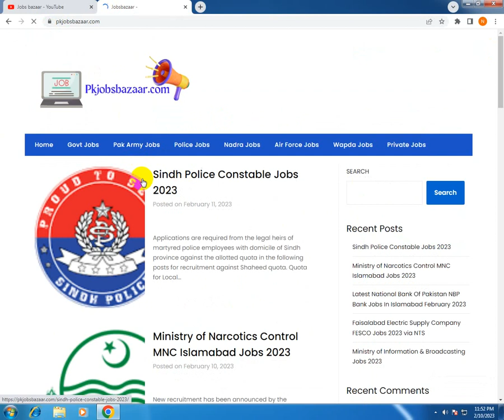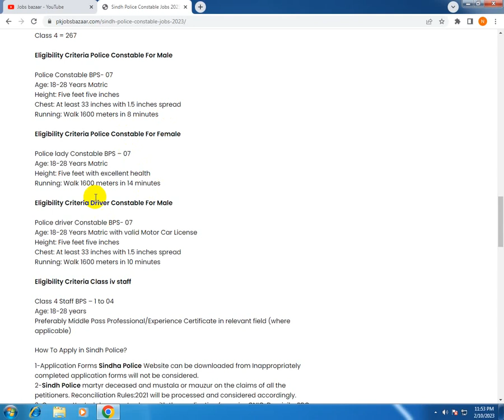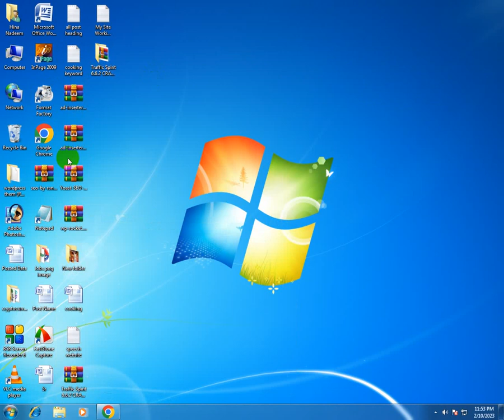Sindh Police Latest Constable Jobs For Males & Females New Police Jobs 2023 Apply Online